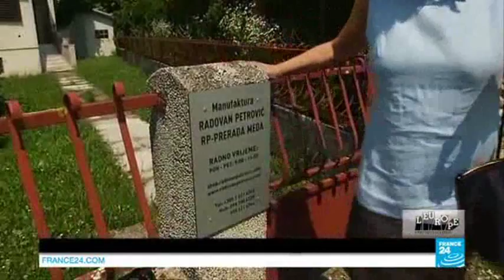4304 economics France 24 Croatie deux ans après l'adhésion européenne, les jeunes s'interrogent pa